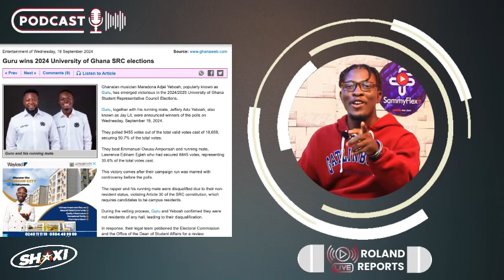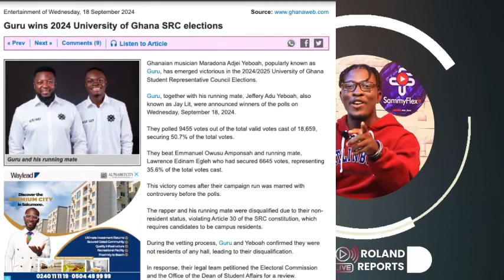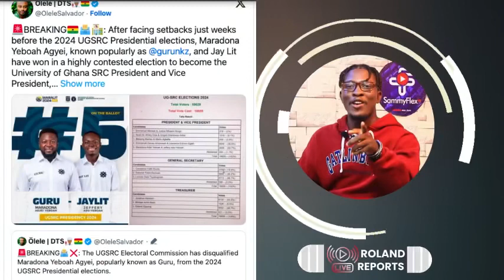Guru Wins SRC Presidential Race